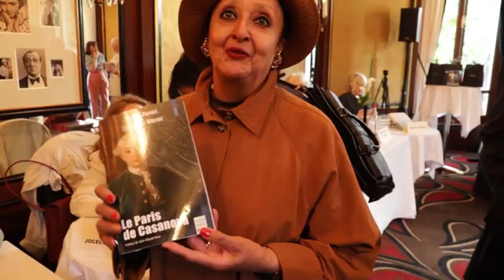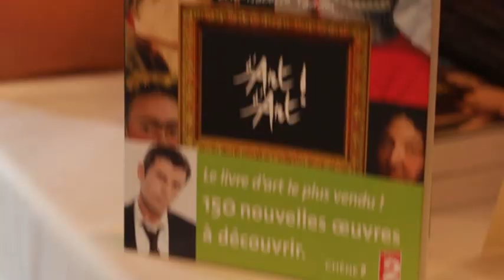Prix du Livre de l'Art de Vivre Parisien au Fouquet's Cocktail et Culture Art Paris Trend TV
❤C'est la remise du Prix du Livre de l'Art de Vivre Parisien au Fouquet's en présence de la Maire du VIII Anne d'Hauteserre et de trés nombreuse personnalité.
Réponse rapide.